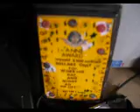My new window flower box and room... March 24, 2009